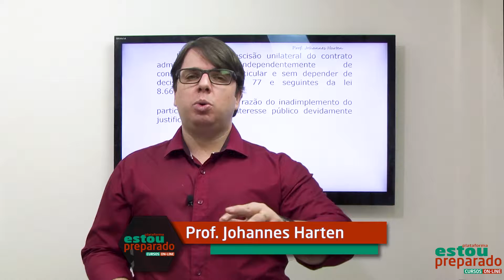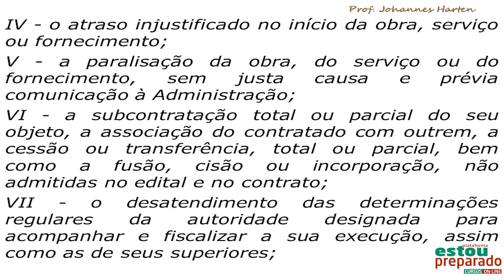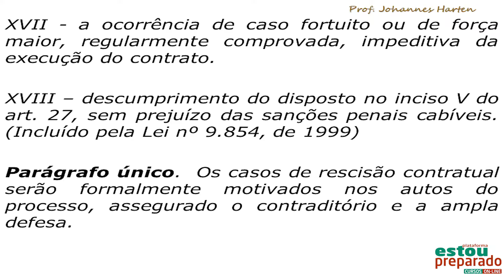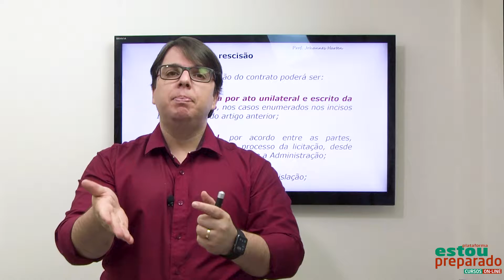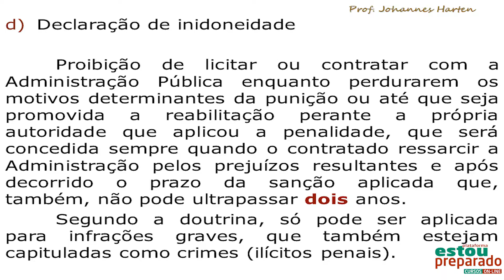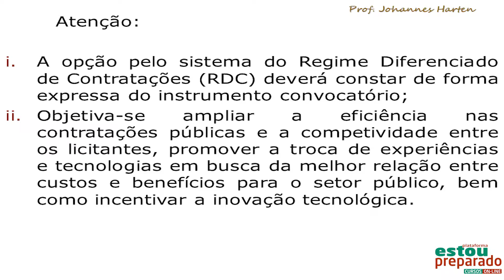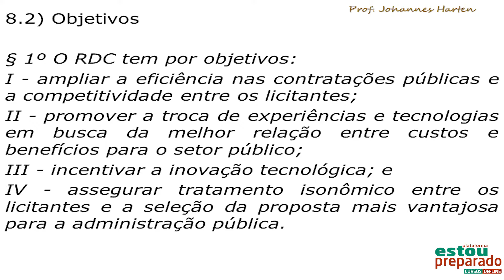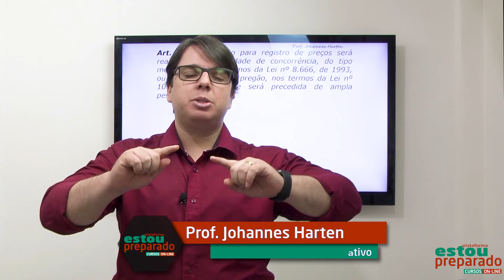COMPROMISSO: CONTRATOS ADMINISTRATIVOS: MISSÃO-AULA 2